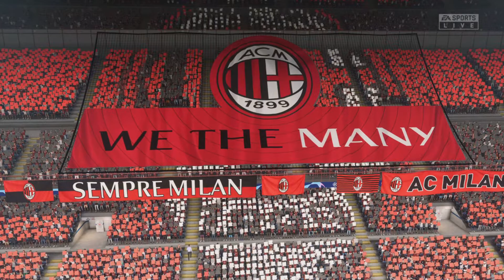Der Einzug in die K.O. Phase!? : FIFA21-KARRIEREMODUS mit AC Mailand #8